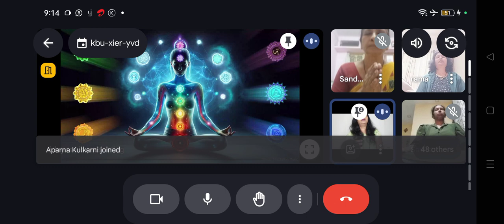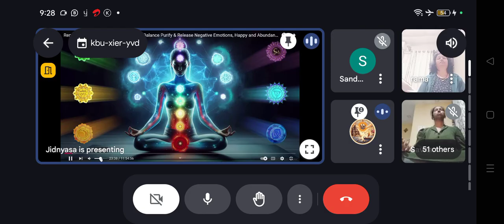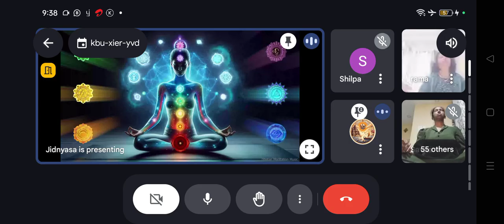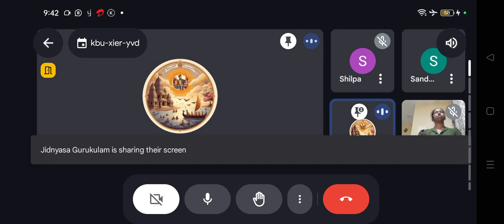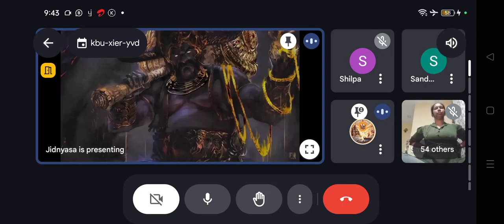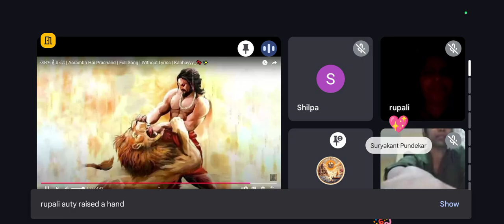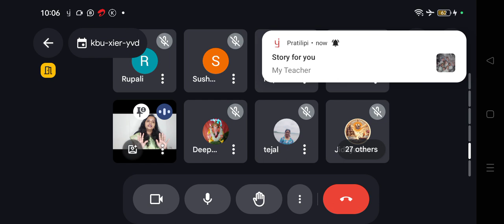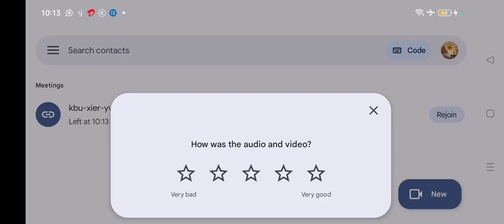Reiki Level 1 - Day 5 (28 November 2024)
Reiki Level 1 - Day 5 (28 October 2024)